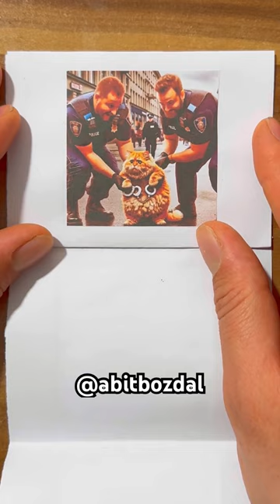The cat who gave the collar 🥺